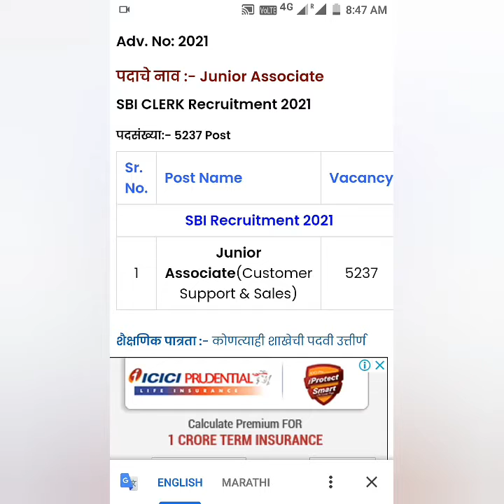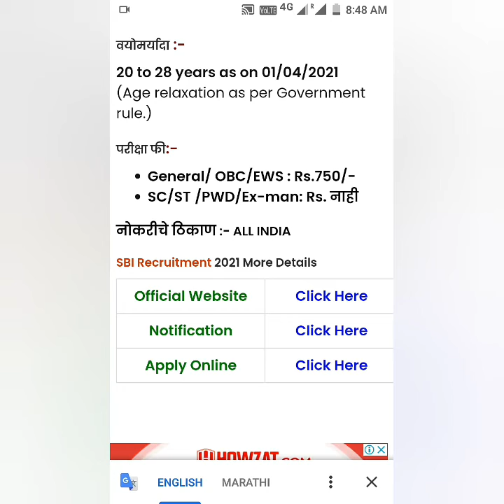sbi bhartभारतीय स्टेट बँकेत लिपिक पदासाठी 5237 जगासाठी भरती. शैक्षणिक पात्रता कोणत्याही शाखेची पदवी.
sbi bharthi  लिपिक पदासाठी पाच हजार 5237 जागांसाठी भरती होत आहे. अधिक माहितीसाठी seva.24.in वेबसाइटवरून आपण अधिक माहिती घेऊ शकतात.